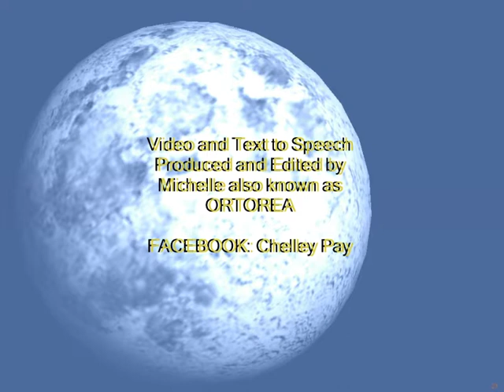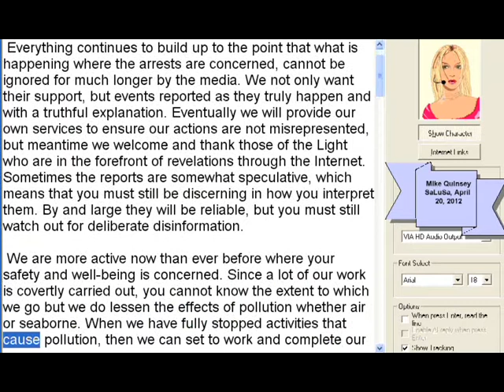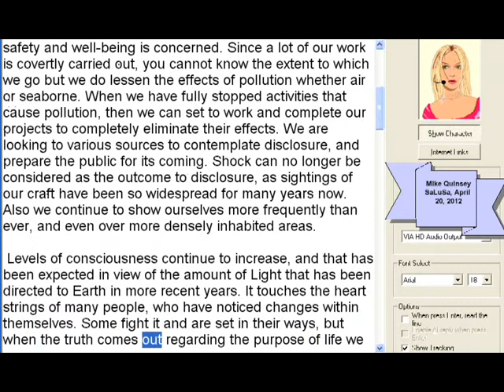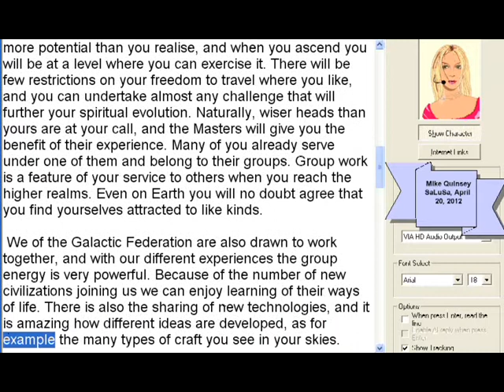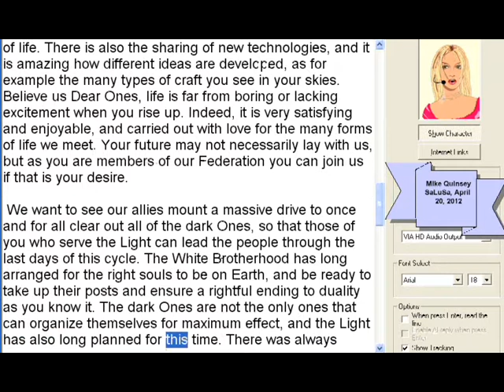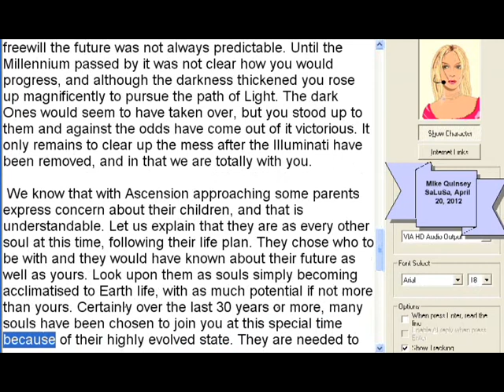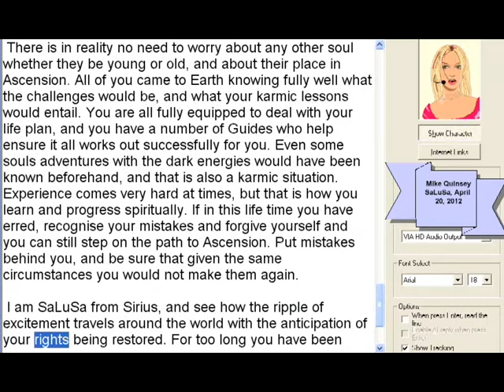Mike Quinsey - SaLuSa, April 20, 2012__EDIT.avi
Mike Quinsey with his latest channeled message in TTS format Video by Chelley with content also from Second Life